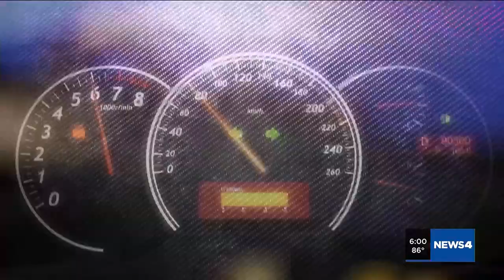Family of man killed by fleeing driver questions whether police should have been chasing suspect